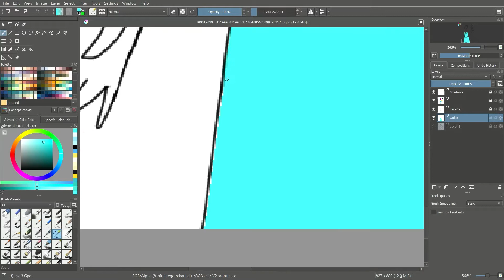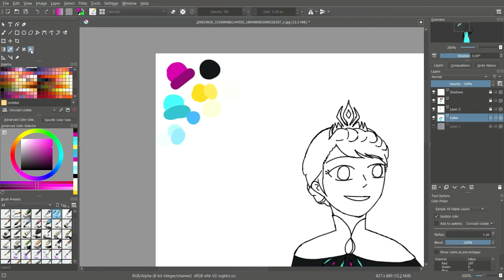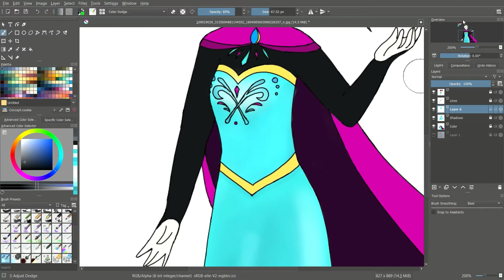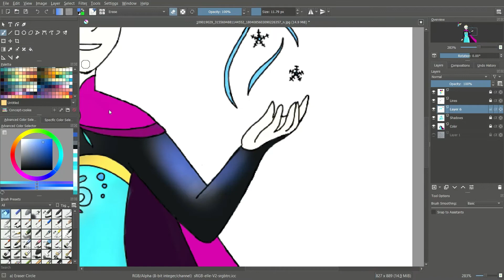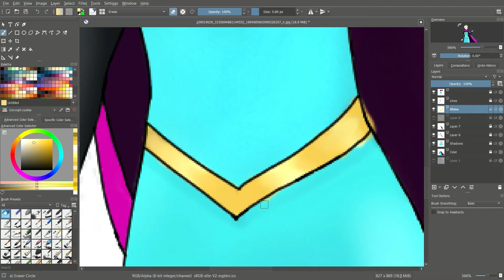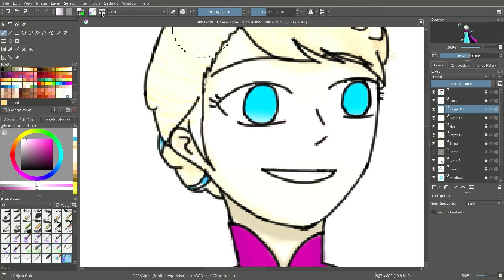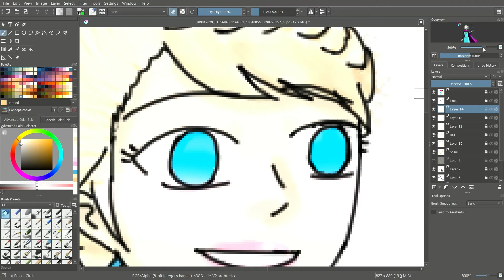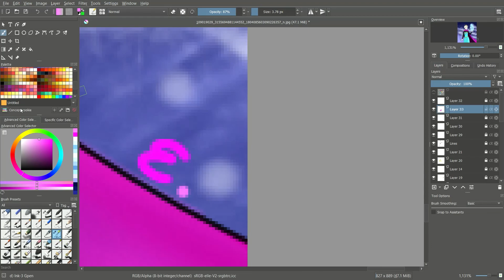Let It Go!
Hi Guys! So for this video I decided to draw Queen Elsa. Maybe in future videos I´ll draw the other Elsa´s.
Also, if you guys want me to draw something and make it one of my videos,
I´ll be glad to do so.
I´ll be posting every Thursday!
Song: Taking Flight (from the Video Editing at a Windows Computer).